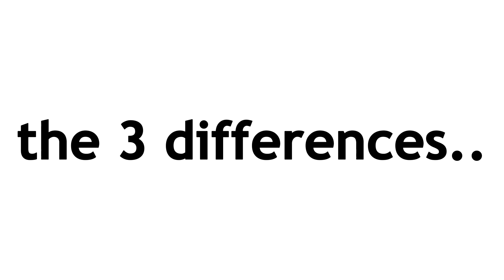Watch This Video If It's 26th December... (Hurry Up!)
Watch Before December Ends! (HURRY UP!)